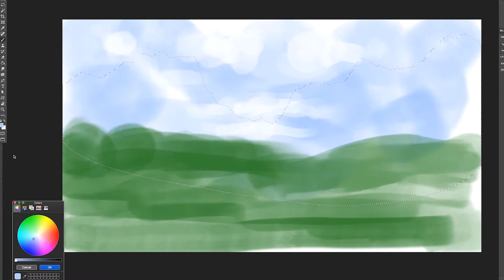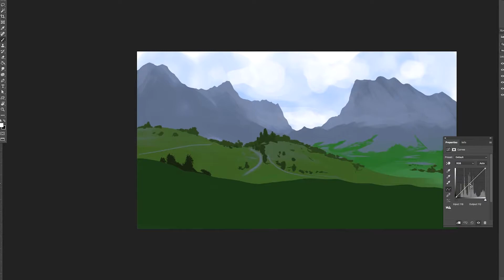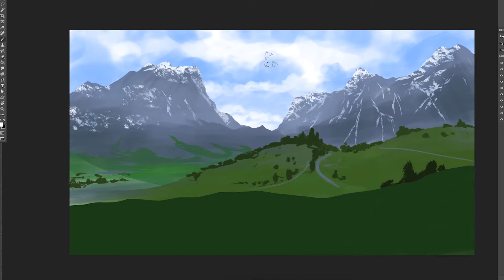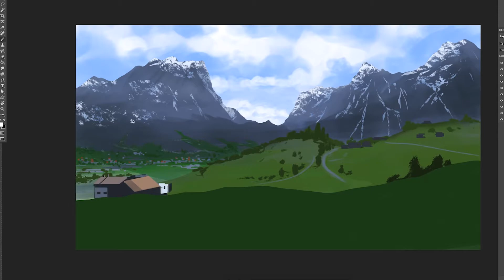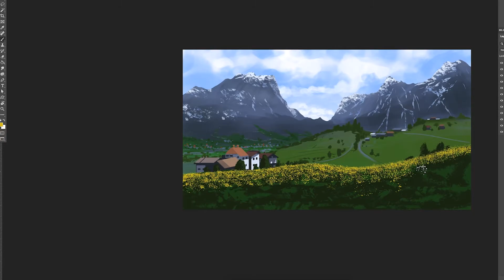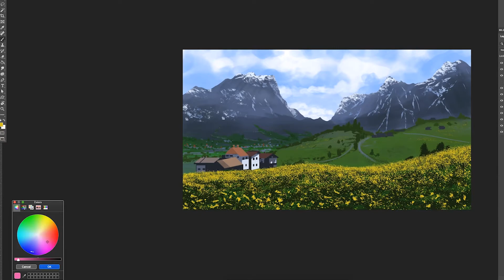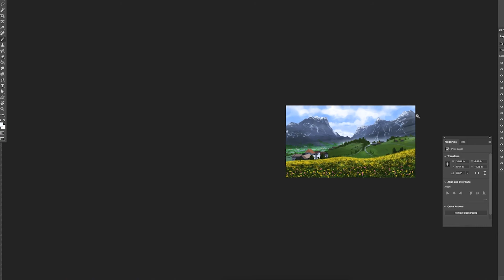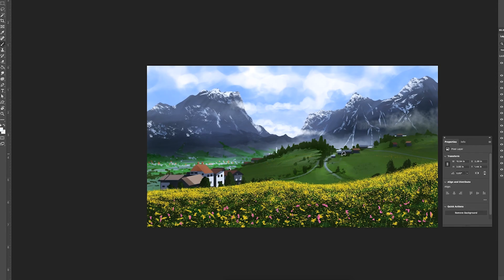Mountain Landscape Art | Digital Painting Process With Rain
Here's a link to a voiceover video I did on how I paint a mountain landscape